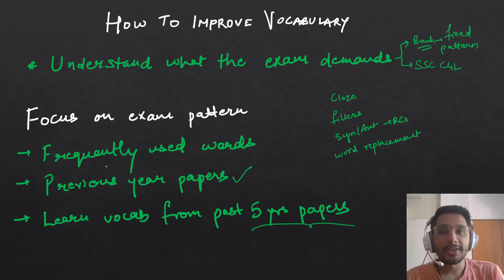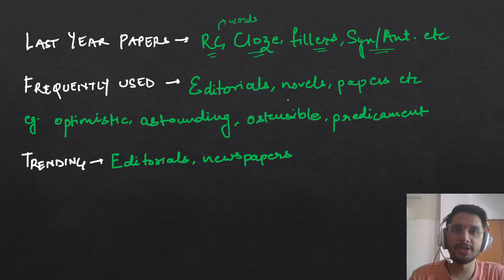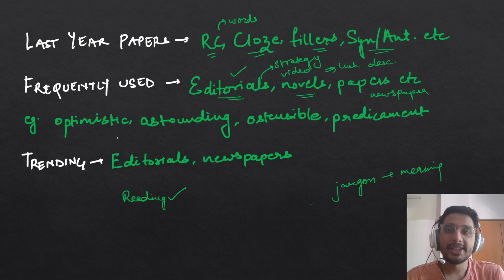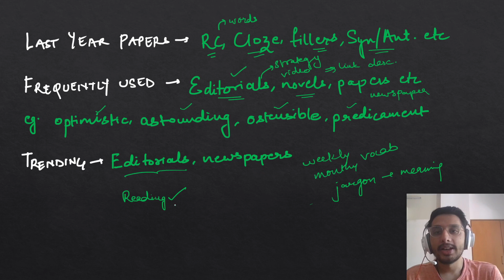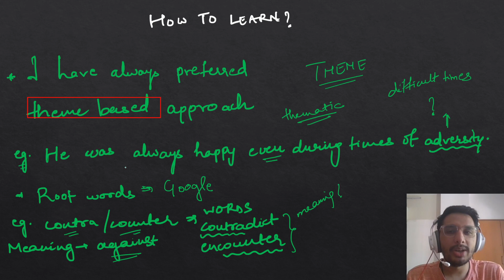Best Method to Improve Vocabulary For All Govt. Exams | Learn Vocabulary the Correct Way| Bank | SSC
IBPS RRB 2023 FREE Weekly LIVE Tests ONLY on Oliveboard

test/?ref=AfflVkt

Join Oliveboard — India's #1 online learning platform for Bank, SSC & other Govt. exams
Learn Vocabulary in a correct way and improve your scores in English in all the competitive exams!

This video is useful for exams like Bank PO/Clerk, SSC CGL, CHSL, MTS and other similar government exams.